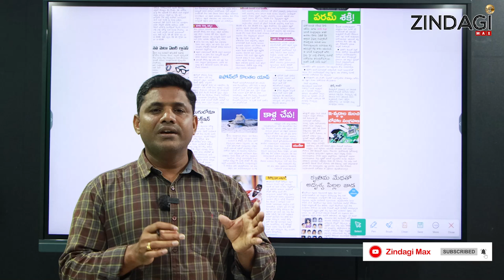వాట్సాప్ లో సారి కొత్త ఫీచర్ ఇదే || Whatsapp New Future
Watch Whatsapp New Future By Zindagi Max